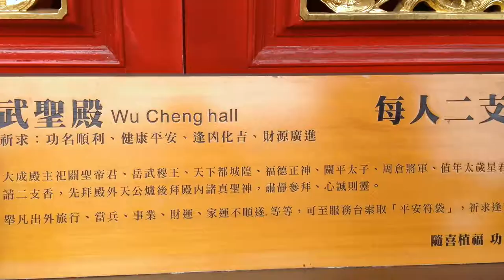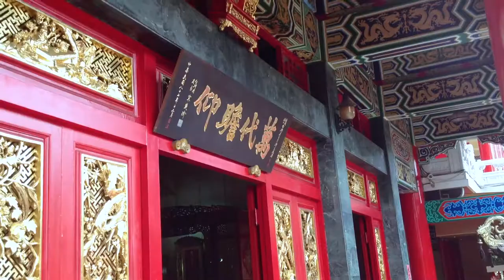Travels to Wen Wu Temple | Sun Moon Lake | Taiwan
Wen Wu Temples are temples dedicated to the worshiping of the civil and military realms of the government. The two ideograms making up the temple’s name, “wen” and “wu”, describe a Chinese philosophy and political culture of both opposition and complementarity.

In this travel video I explore the Wen Wu Temple at Sun Moon Lake in Taiwan.